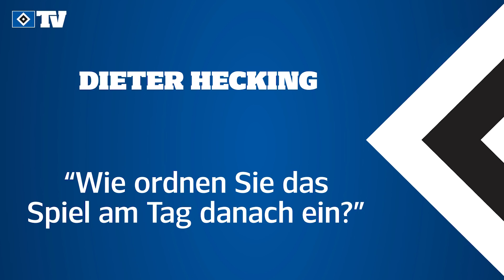Presserunde nach dem Stadtderby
Unser Cheftrainer Dieter Hecking stellt sich am Tag nach dem Stadtderby den Fragen der Journalisten.